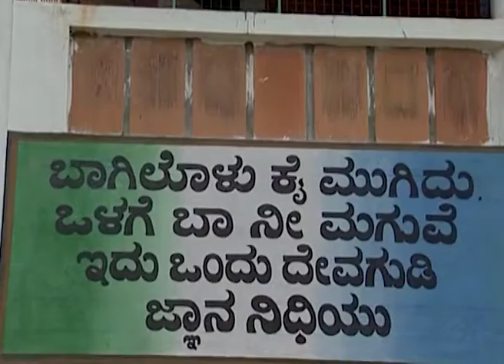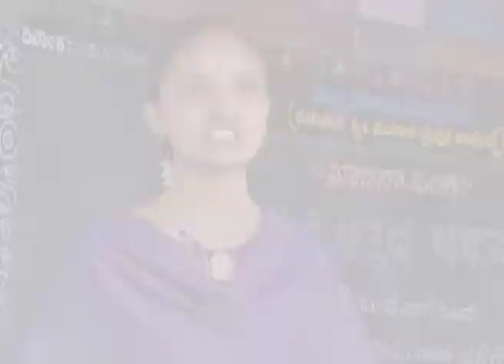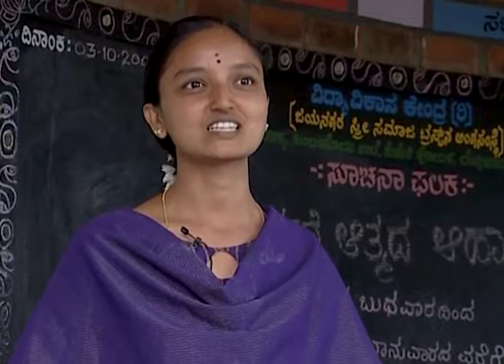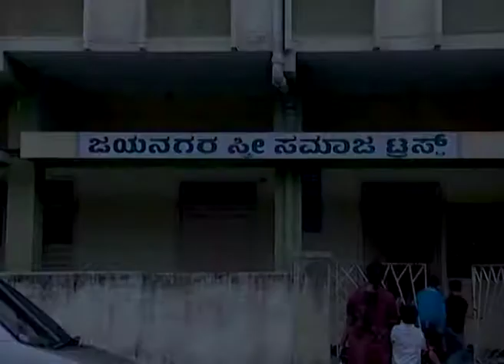Tere Mere | Kannada TV Serial | Full Ep 43 | Zee Kannada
Show Name : Tere Mere
Producer/Star Cast : Rohini Awathade, Prasanna Danekari
Episode No : 43

Tere Mere is a story naration show of several people aired on Zee Kannada